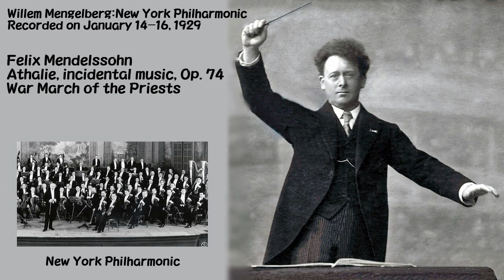メンデルスゾーン：劇音楽「アタリア」 Op.74より「僧侶の戦争行進曲」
ウィレム・メンゲルベルク 指揮 ニューヨーク・フィルハーモニック 1929年1月14日~16日録音